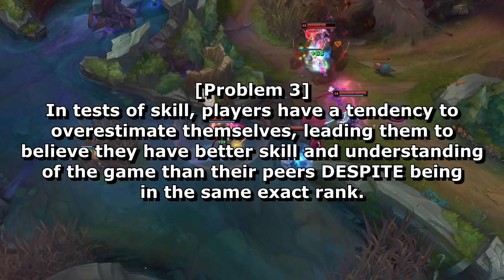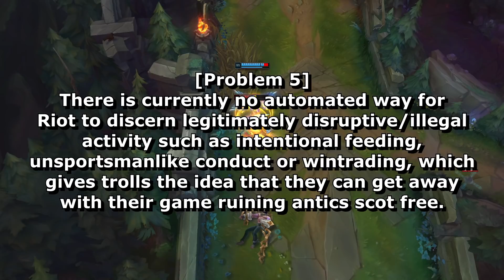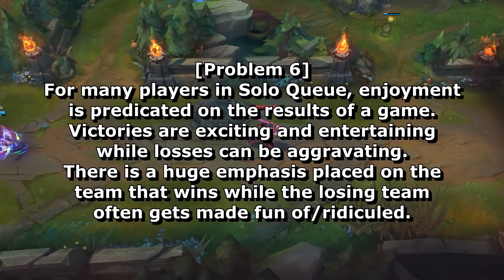Why League of Legends is SO TOXIC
As a continuation from the power creep video I thought it would be fun to talk about why League of Legends is so toxic, what about the community causes toxicity, and why Riot doesn't do anything about it.